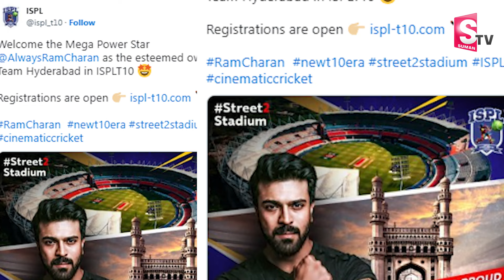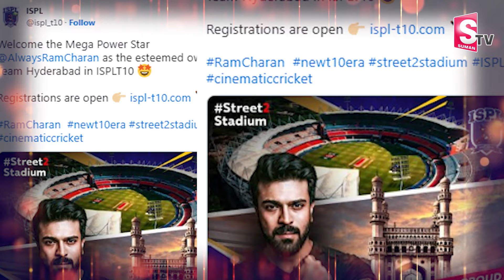ISPL-T10 | Ramcharan Owner of Hyderabad Cricket Team | Ramcharan Latest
Watch► ISPL-T10 | Ramcharan Owner of Hyderabad Cricket Team | Ramcharan Latest  @SumanTVChannel